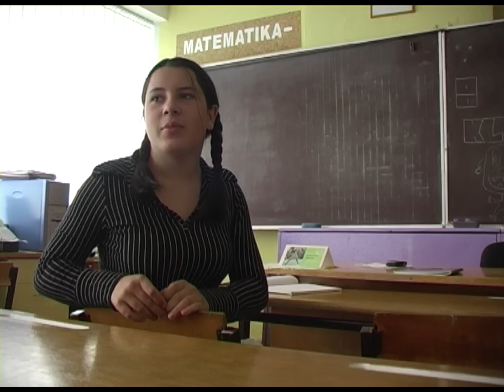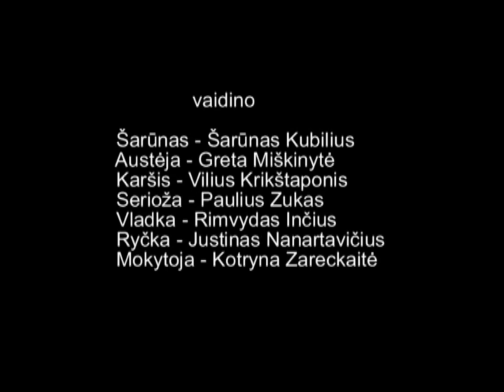"ČIOBRELIAI" 2008 Ukmergės raj.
Veprių vid. mokyklos ir JVS (Jaunimo vaizdo studijos) vaidybinis filmas. Įrašą pateikė Kęstutis Zabiela.